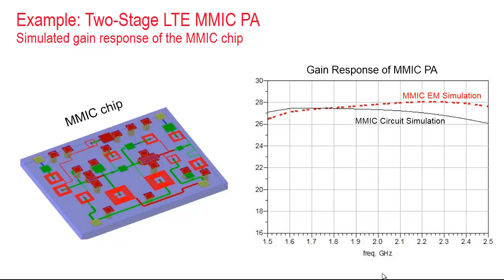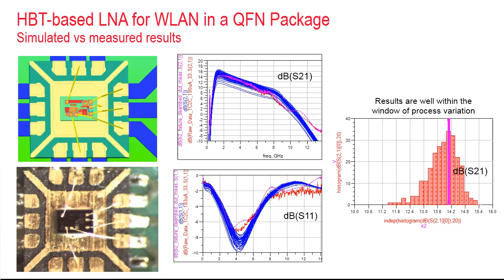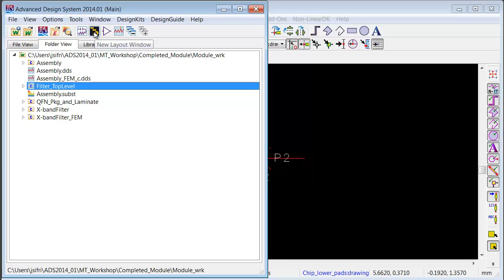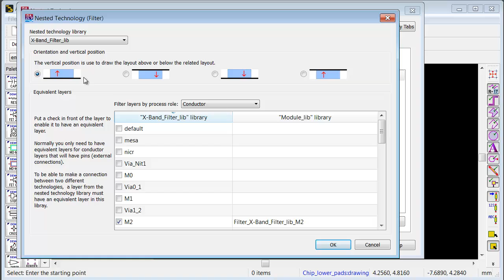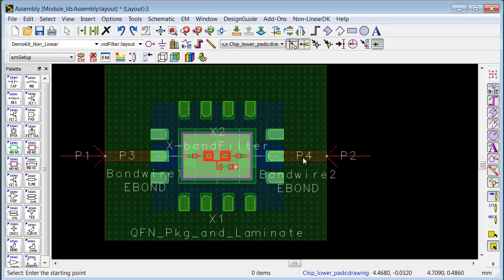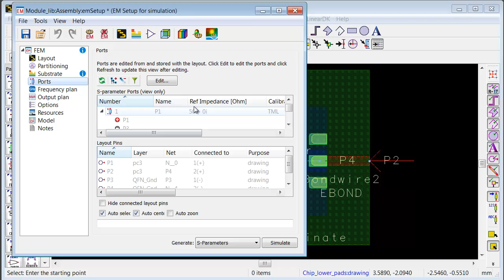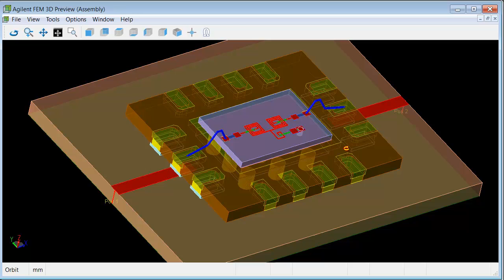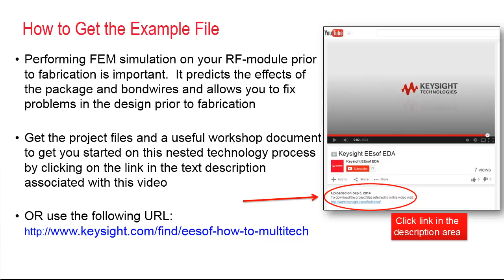How to Predict Package and Bondwire Effects on Your RF-Module Designs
There is no worse feeling at the job when a designer finds out that his/her module is unstable or is not meeting its specs.  Well, here is a solution: This short video shows how to predict package, board, and bond wire effects on your RF-module designs which subsequently allows you to fix the design prior going to fabrication.  The video demonstrates the process of building modules that comprise different technologies and performing EM simulation on them.